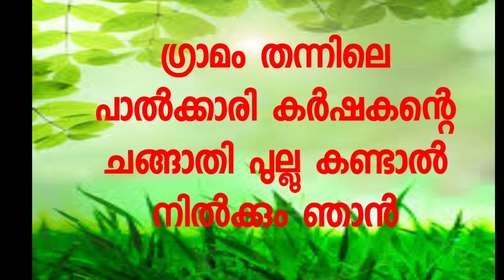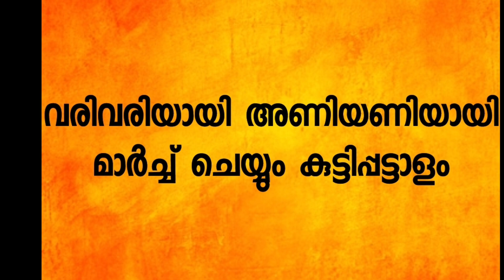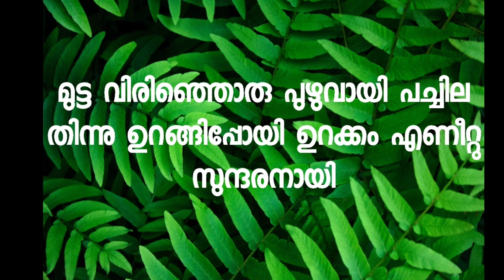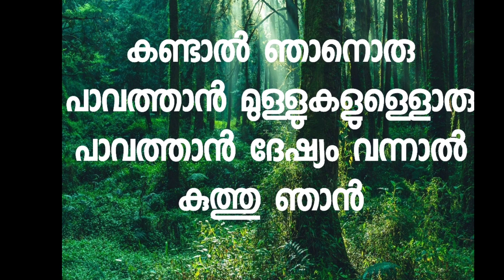ജീവികളുടെ കടംകഥകൾ// മലയാളം കടങ്കഥകൾ //Malayalam kadamkadhakal